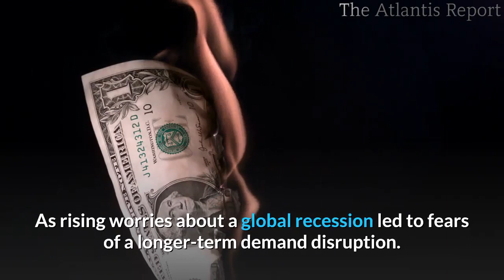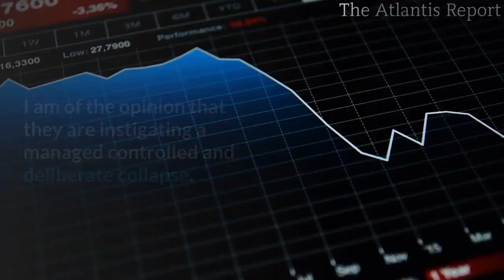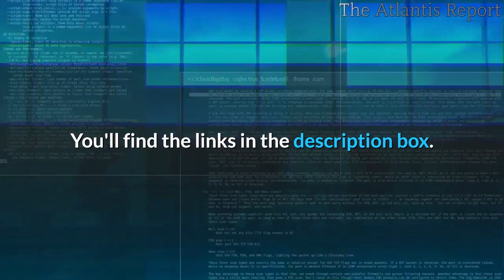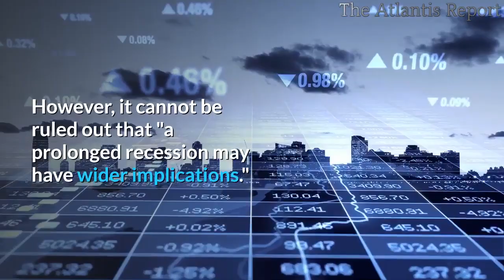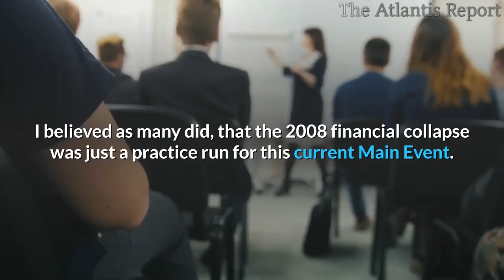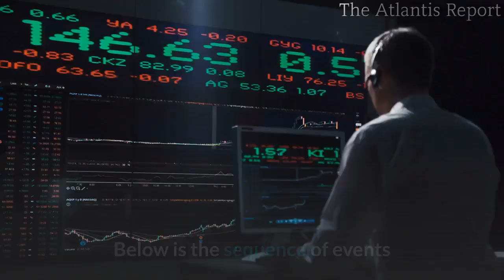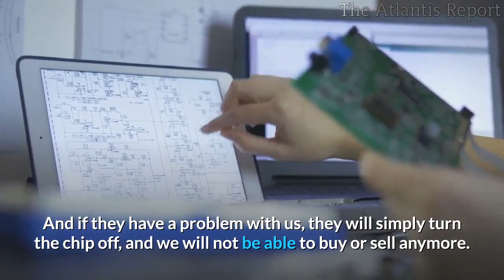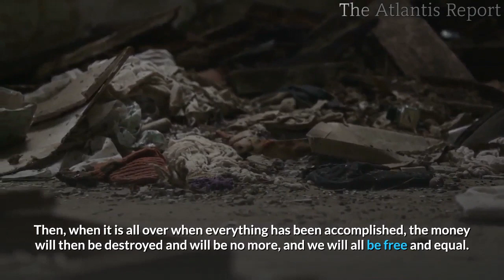👉Not just Economic Collapse This is The Collapse of Civilization And The Establishment of a NWO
The impact on humanity will be of Biblical proportions.

As rising worries about a global recession led to fears of a longer-term demand disruption. Not just a global recession; this is the greatest recession in human history. This virus has changed the course of history.
What's going on, we've never seen before in our lifetime. Experts are warning that hundreds of millions of people around the globe could eventually die. It is mind-boggling to think of the lost businesses, lost jobs, lost retirements, lost security and plans, lost confidence in governments. What would an after virus economy look like and who can calculate the economic destruction.

Martial law is now being considered in California.
 Our society is not equipped to handle a crisis of this magnitude.
This has triggered the global economic reset we’ve been waiting for.
After the carnage in the market, the Dow hit 20,000 for a while before dropping back down. I guess the plunge protection team wanted us to get one last look at it before it moves on downward. Sort of like a wake before it gets buried.
The volatility will be greater than a roller-coaster. Huge moves down and up.